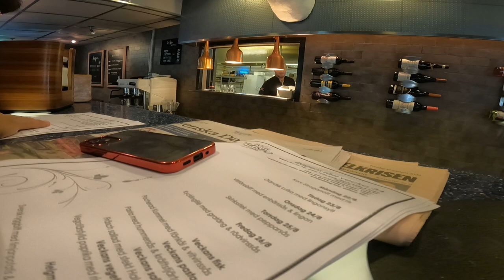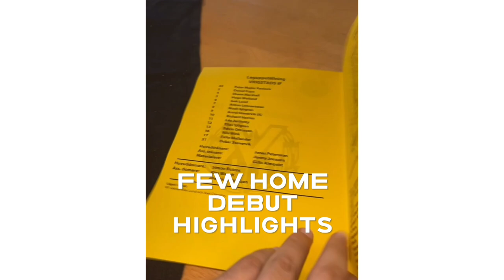A Day In The Life Of A Footballer in Sweden | Vrigstad’s If | Div 4 Västra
A day in the life of playing football in Sweden, light training session as we had our first hole game the next day. I included some match highlights at the end I hope you enjoy the video.